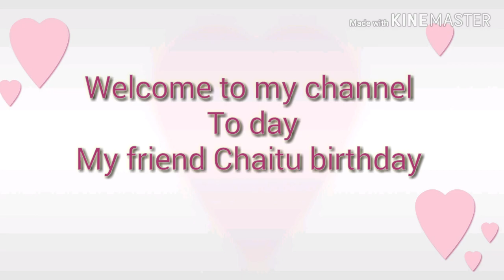To day My friend Chaitu birthday/ పుట్టినరోజు శుభాకాంక్షలు చైతన్య/😍😘🎂🎂🎁🎁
Happy birthday chaitu #